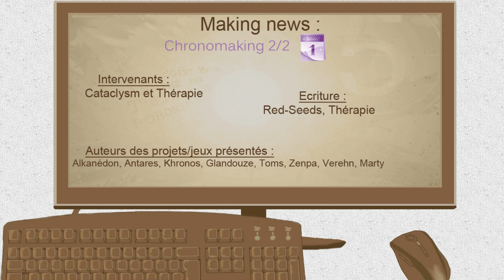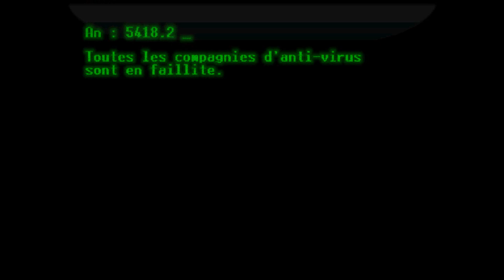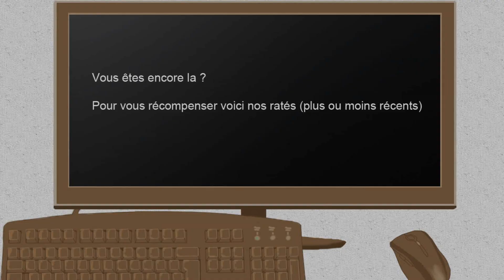Chronomaking pt.2 + Best of 2012 // Ep #8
Premier épisode de l'année 2013 ! C'est avec un grand plaisir qu'on vous le sert, au programme la suite (et fin) du Chronomaking puis le best of de 2012. ▼▼
Sinon nous aimerions savoir quelle longueur préférez vous pour les making news (5min, 7min, 10min, 12min). Répondez nous à la suite, par mail, etc... mais évitez la télékinésie :)